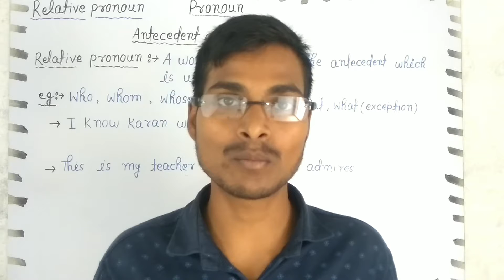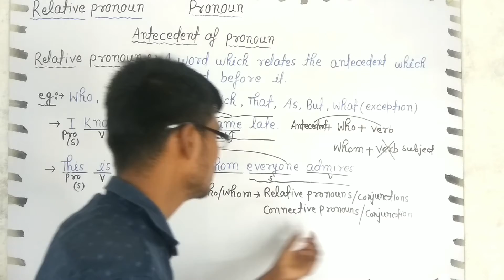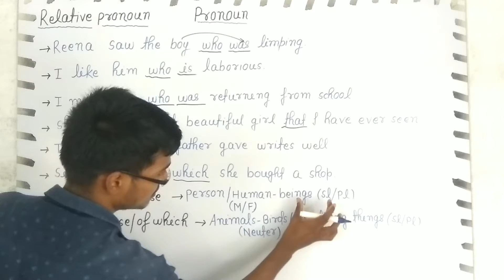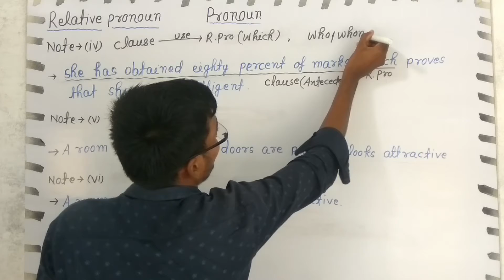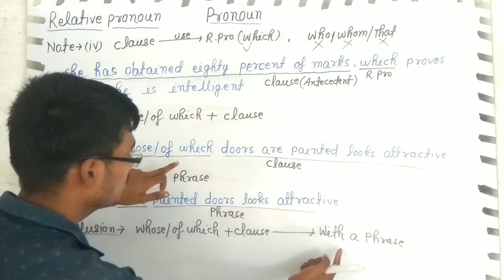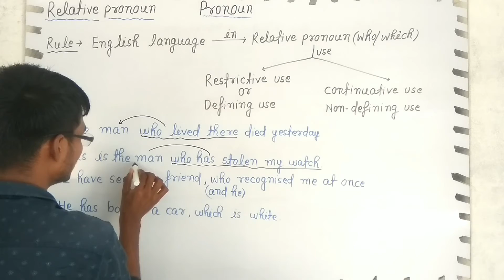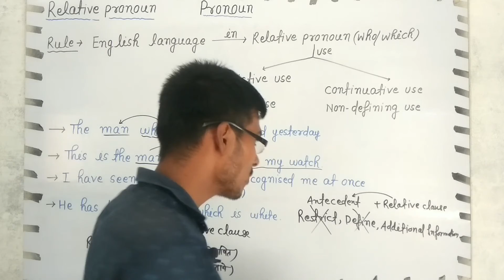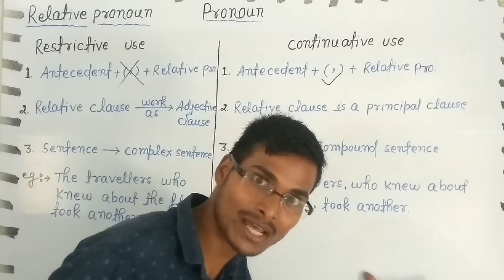Relative pronouns|Relative pronouns in english grammar|Relative clause|Use/Forms of relative pronoun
Relative pronouns|Relative pronouns in english grammar|Relative clause|Use/Forms of relative pronouns Sudisht#
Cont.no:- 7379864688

Modern english grammar ||Structure Words (Determiners , Auxiliaries , Intensifiers , Pronouns , Prepositions , Conjunctions , Interjections , Sentence connectors , Subordinators , Questions words )